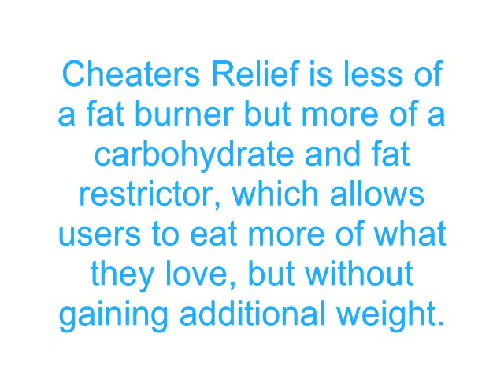BSN Weight Loss Supplements Stack for Lean Muscle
is happy to offer a lean muscle building supplement stack by the all popular BSN! The combination of weight loss supplements and high quality protein powder is sure to help you achieve your fitness goal and wanted physique!